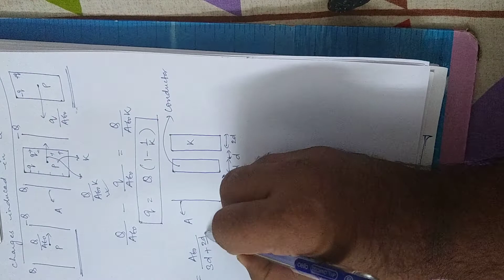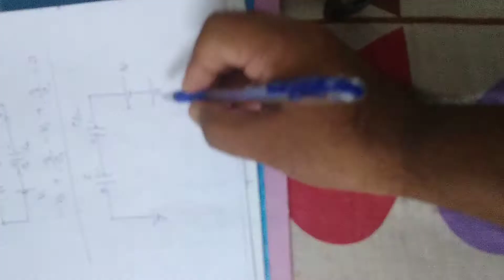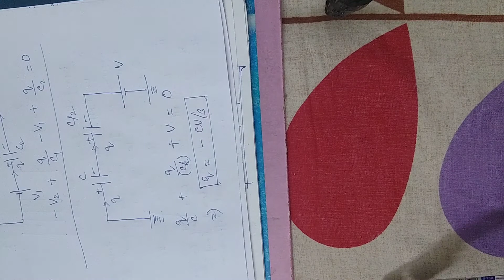IIT Physics| Electrostatics| Lecture 45 | BS Sir| MVA Burhanpur